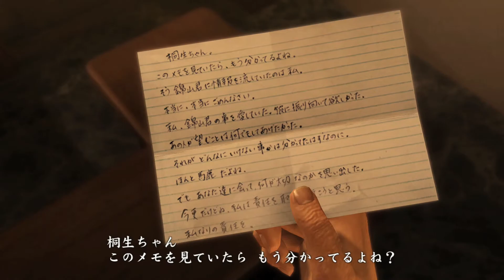【龍が如く極】#17 第十章 1【愛の形】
初代龍が如く（２００５年）のリメイク版として２０１６年に発売。
「10年間培ってきた最新の技術で新たに作り直す」というコンセプトの下、オリジナルを下地にしながらも、グラフィックやアクションが一新されるほか、相当数の追加エピソードが収録された。
今回もストーリーを気軽に楽しんでいただけるよう、プレイヤー操作部分やバトルシーンなどは極力カットをしています！